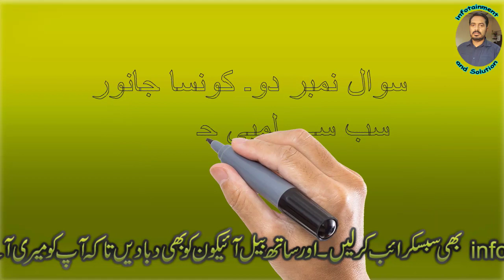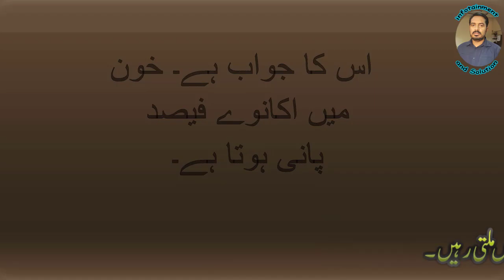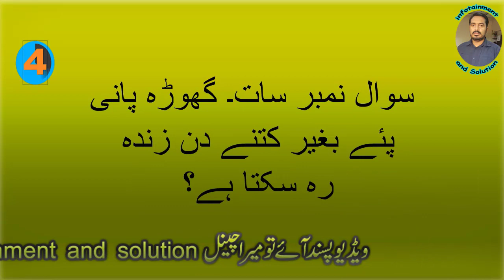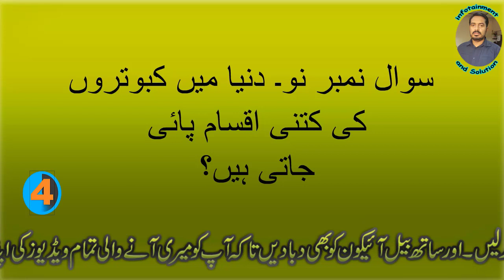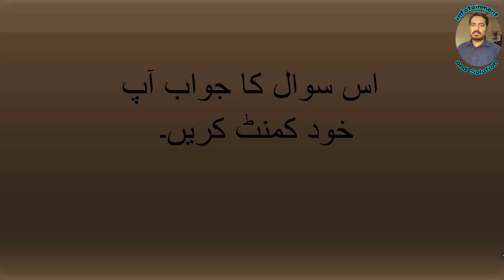Dilchasp Malomati paheliyan, Paheliyan In Hindi And Urdu With Answer, Urdu Paheliyan bojo part1